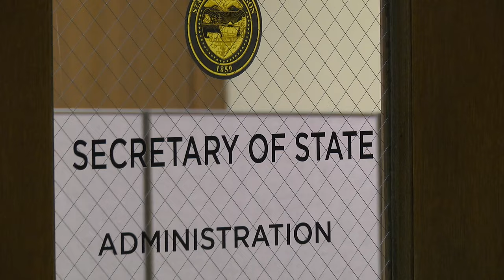Historic Voting Rights Ballot Expansion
Secretary Dennis Richardson Announces Historic Voting Rights Ballot Expansion. See the press release